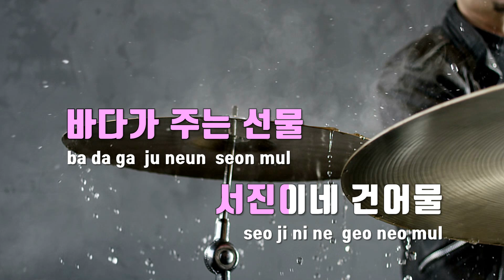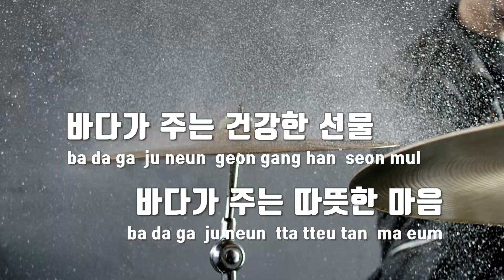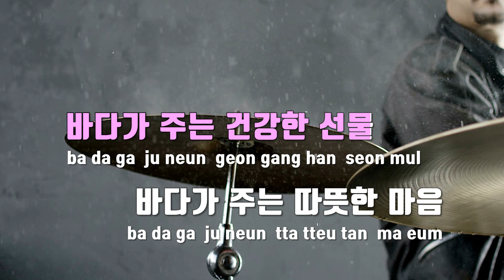[TJ노래방] 서진이네건어물 - 박서진 / TJ Karaoke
서진이네건어물  --  박서진